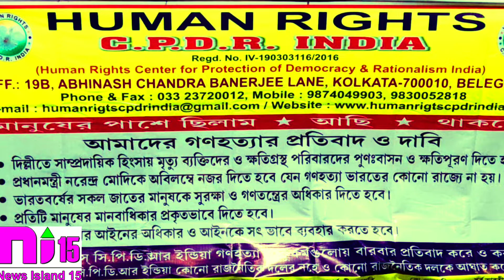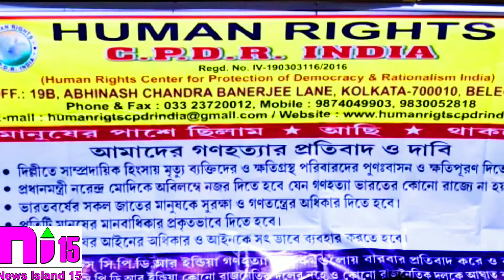CPDR INDIA PROTESTS DILHI VIOLENCE | PRESS MEET | NEWS ISLAND 15 | March 12, 2020